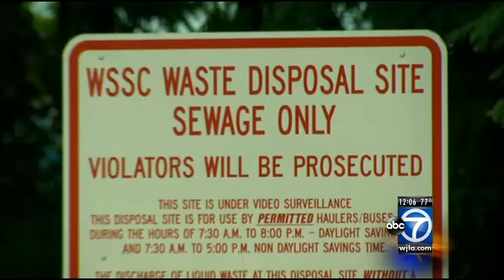Boil water advisory remains in effect for much of Prince George's County